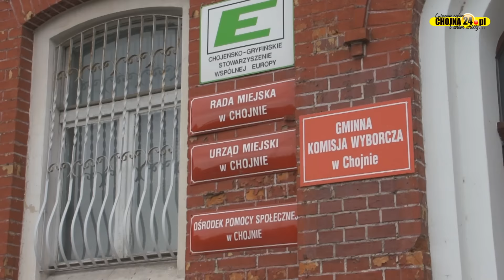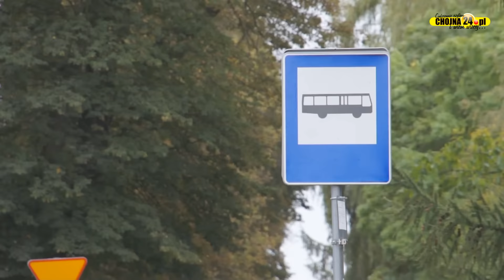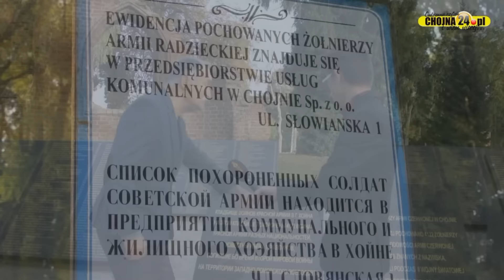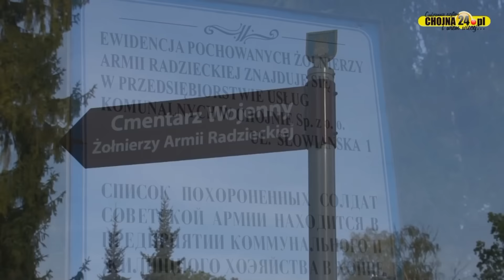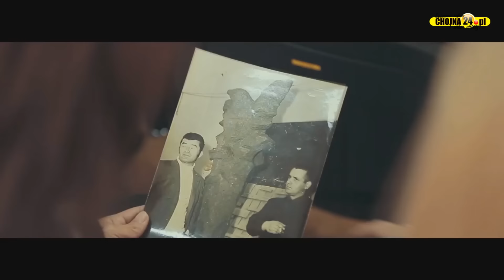#4 Przegląd Tygodnia - 30.09.2016 [chojna24.pl]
Zdjęcia/realizacja: Przemysław Kaweński, Paweł Sławiński